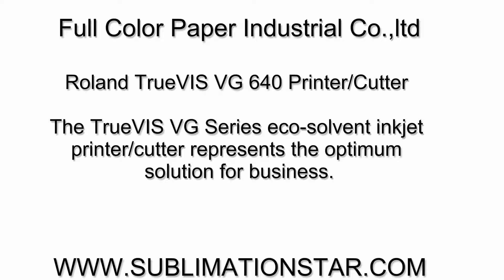How About The Roland TrueVIS VG 640 Printer And Cutter